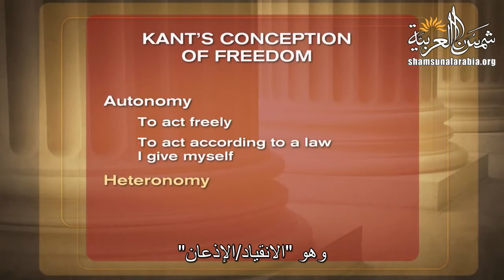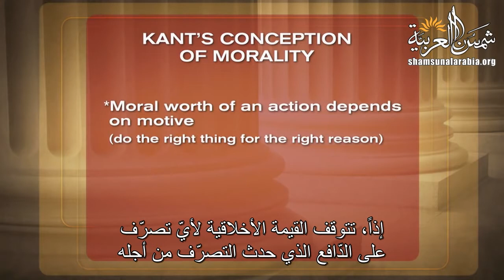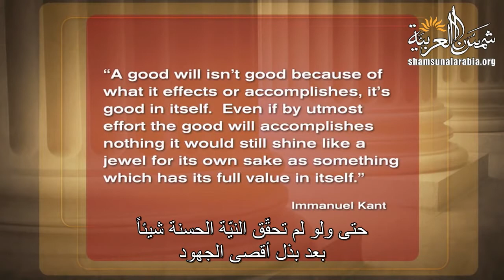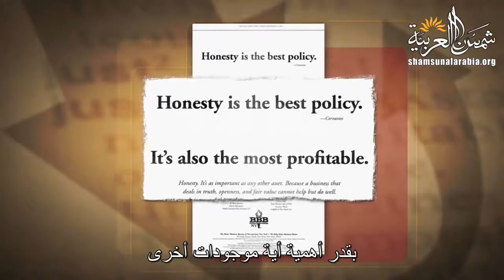العدالة (جامعة هارفرد) المحاضرة 11: انتبه لدوافعك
Harvard
المحاضرة الحادية عشرة من مساق العدالة من جامعة هارفرد للبروفيسور مايكل ساندل
وهي عن: انتبه لدوافعك

تعريف بموقعنا